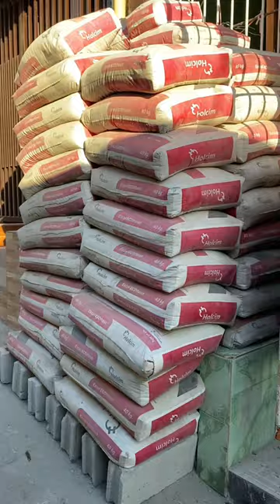SA WAKAS NGA MGA MAREKOY MAGKAKA SECOND FLOOR NA YUNG BAHAY